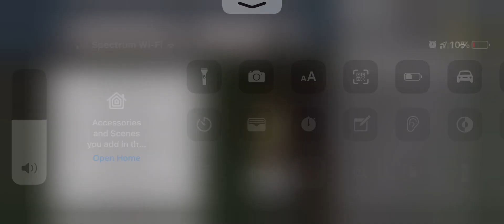2007 Subaru Regentra LX V6 Engine 4.2L Hemi Crew Cab Dually Subaru’s Portions - POV Night Drive:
In trash Porters give you a 2007 Subaru regentra LX V6 AWD to Night Drive and Test Drive to trash porters and startup in this vehicle.